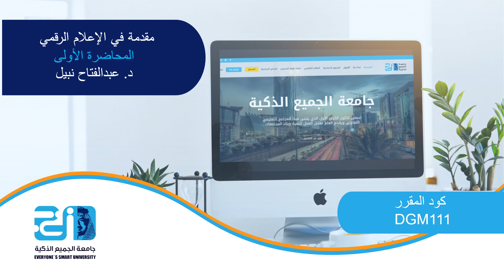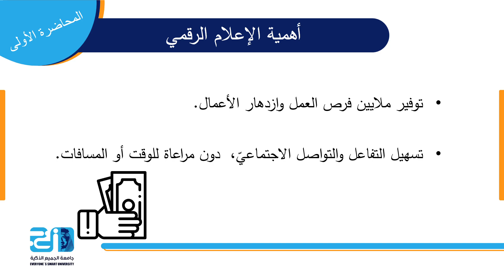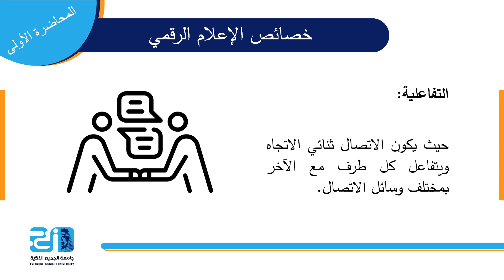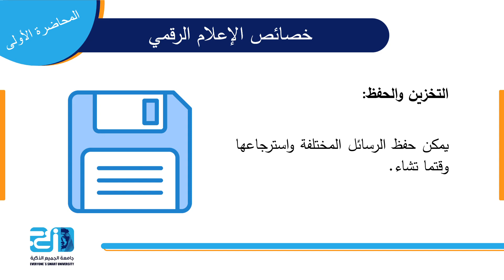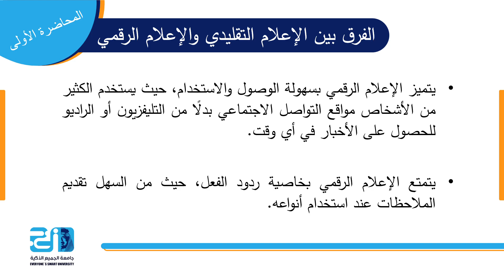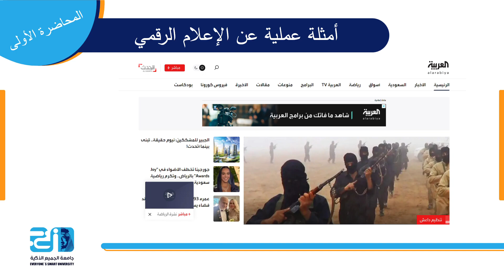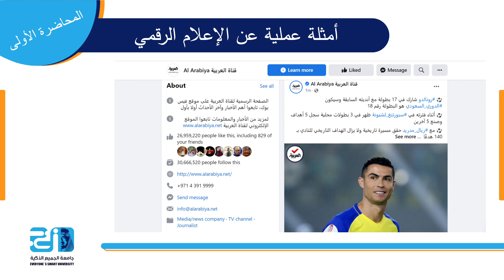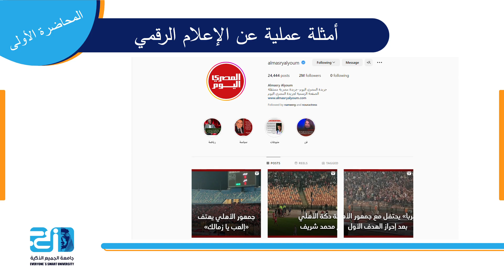Foundation of Digital Media - Lecture 1 -The concept of digital media and its importance - ESU